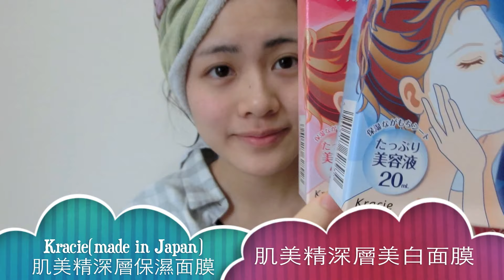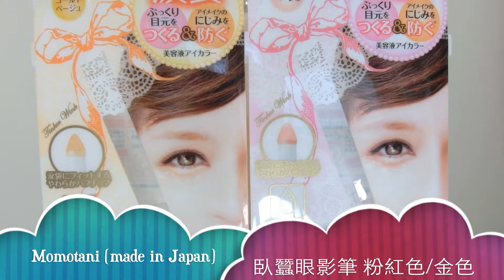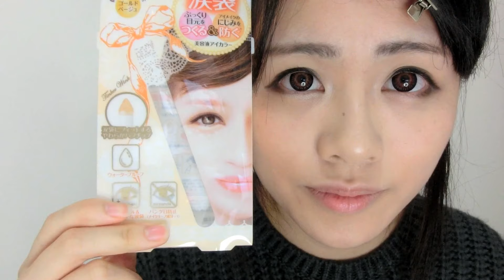我要做韓妹 EP3 │韓式淚眼妝 Inspired by Tara寶藍(보람)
不太似 多多包涵~~